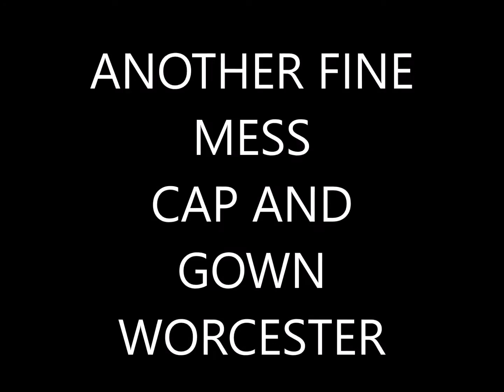ANOTHER FINE MESS CAP AND GOWN WORCESTER